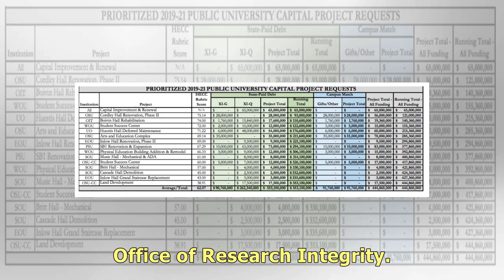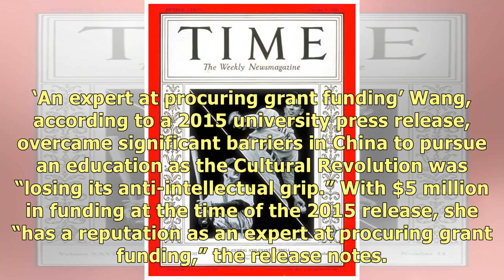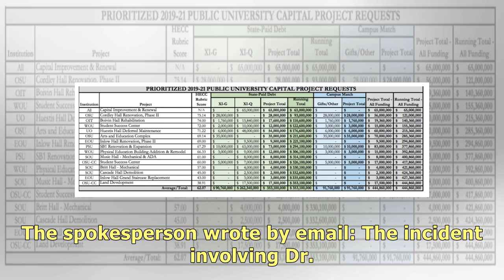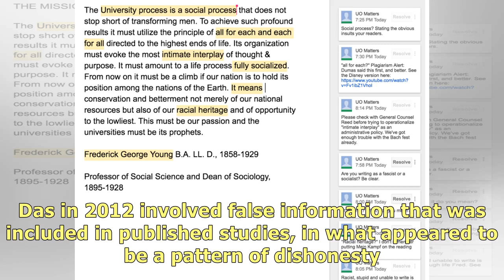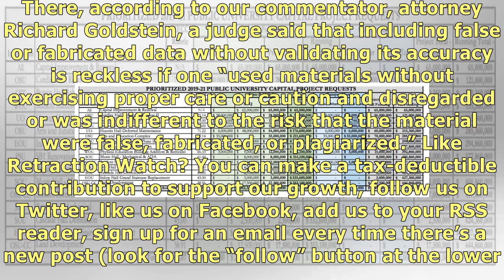UConn prof “recklessly” used false data in NIH grant applications, says Federal watchdog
Li Wang (via UConn) A liver physiologist at the University of Connecticut with millions of dollars i.